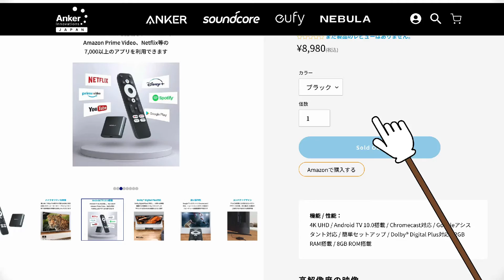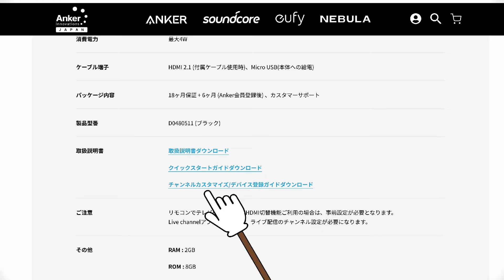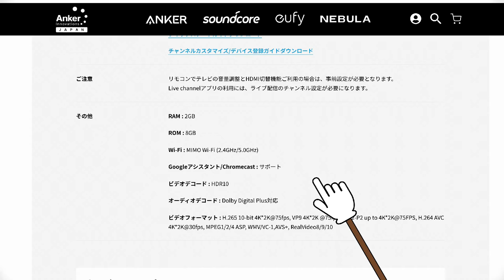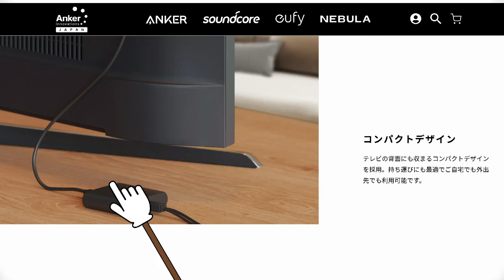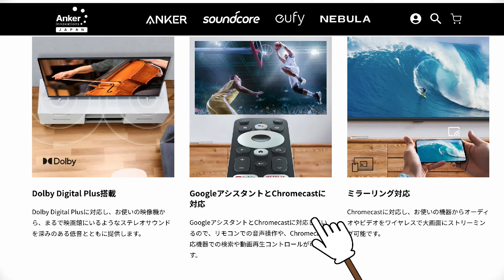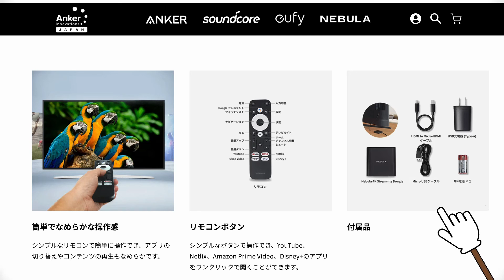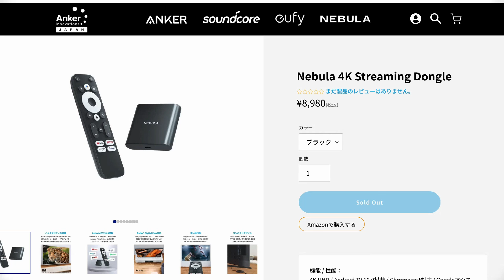アンカー版のFireTV ついに発売開始 価格やスペックを解説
▼Anker Nebula 4K Streaming Dongle 販売ページ